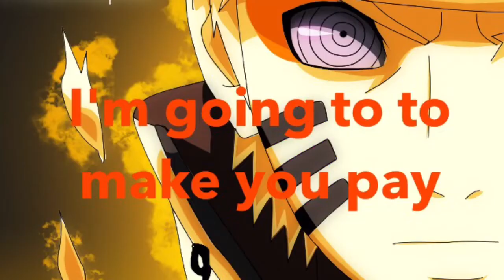THE BEASTS WARS season 2